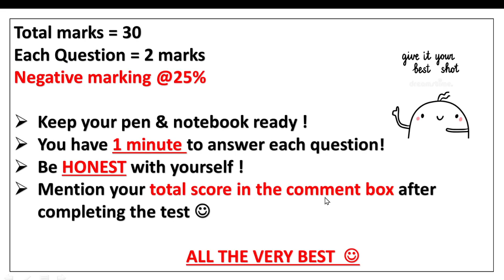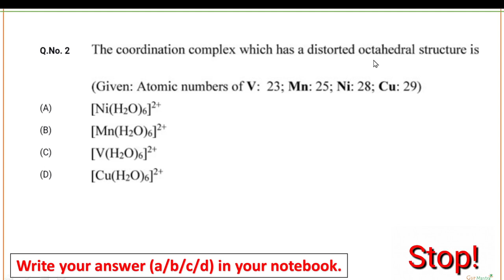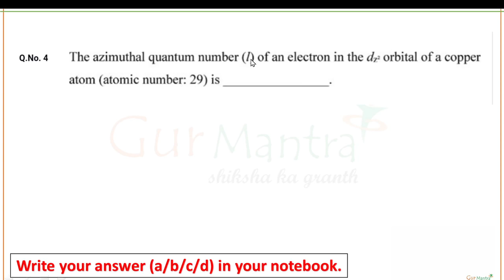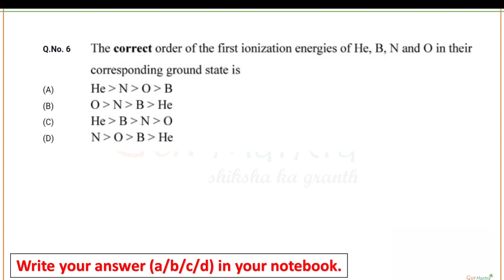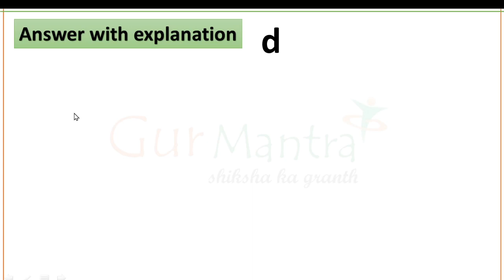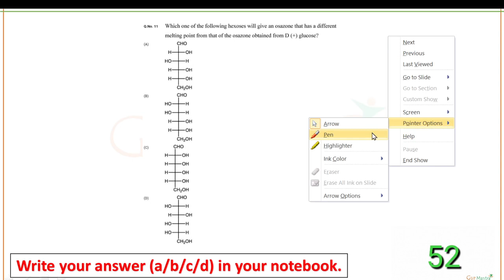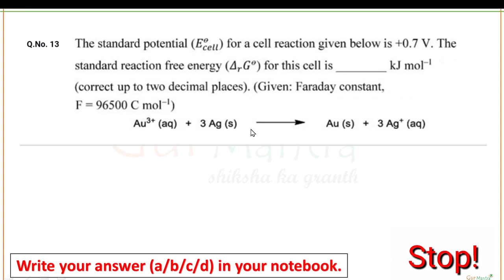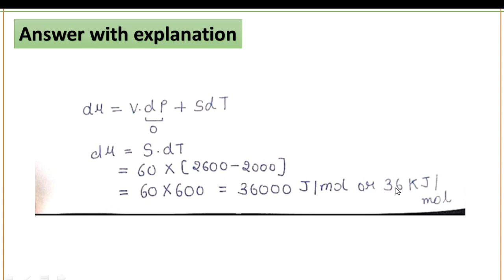GATE XL Chemistry 2020 Paper Discussion | Solved PYQs GATE XL Chemistry | GurMantra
Previous year questions analysis is a must during the preparation of any competitive exam. This session includes PYQs Analysis of GATE XL Chemistry 2020 paper  . The whole session will cover all questions with proper answers, explanations & diagrams. This session will be highly beneficial for all the Life Sciences aspirants preparing for various competitive exams like CSIR-UGC NET, GATE, BARC, DBT, ICMR, TIFR & various M.Sc. & Ph.D. entrance exams.

2.    TELEGRAM CHANNEL LINK OF GURMANTRA